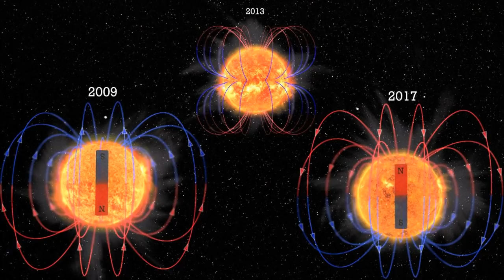🌞 Novo Ciclo Solar 🌞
(*) LER A DESCRIÇÃO DO VÍDEO ATÉ O FIM, POR GENTILEZA!

Oficialmente, o ciclo solar de número 25 já começou. Vamos falar de plasma, manchas solares, partículas elétricas, campo magnético e o que pode acontecer com nosso planeta, sistema e galáxia. Este vídeo não é um documentário, é fonte de pesquisa.

Gratidão por acompanhar e apoiar nosso Canal, paz e Luz!

Vídeo: Descargas elétricas solares como longos filamentos retorcidos.

APOIE: Apolo11.com
Acompanhe: atividade solar

The Bardo - I Think I Can Help You